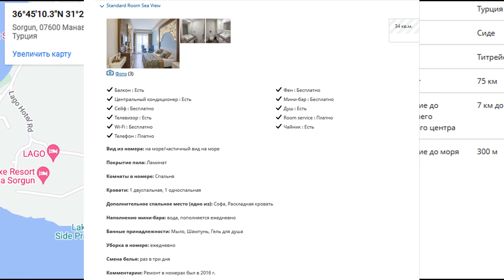4K JADORE DELUXE HOTEL SPA 2024 SIDE GOOD BEACH RESORT ANTALYA TURKEY